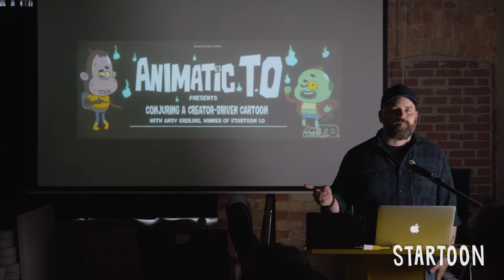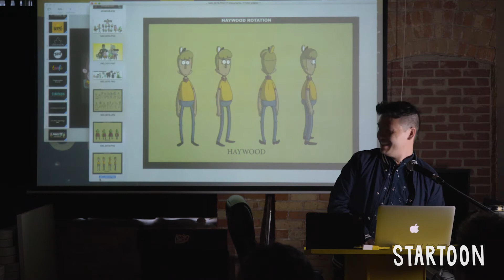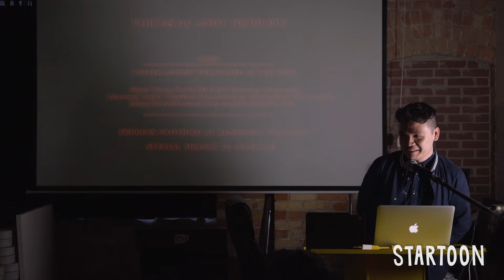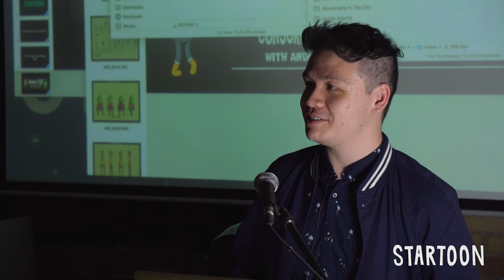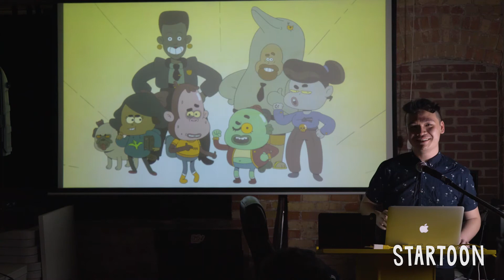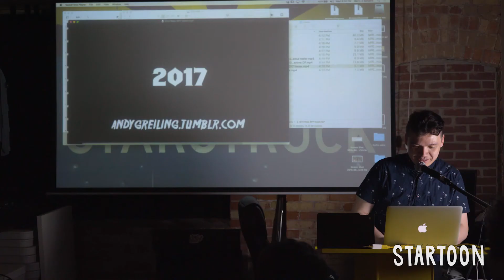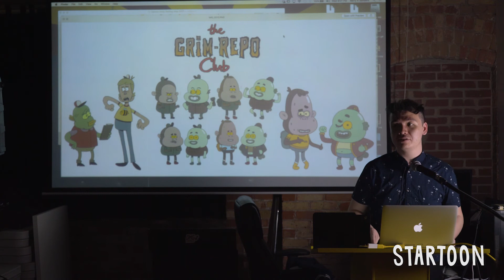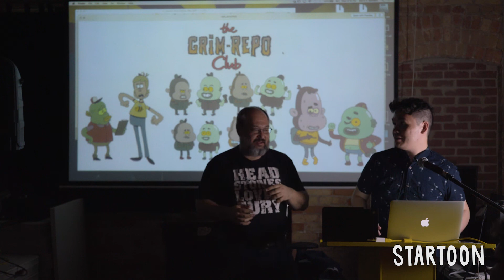Startoon Cartoon Podcast | Episode 5 | Andy Greiling WINNER of Startoon 1.0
This episode of the Startoon Cartoon Podcast was filmed live at AnimaticTO's event featuring the work of Startoon 1.0's winner Andy Greiling. Andy shares his experience with Startoon and shows clips from the show he's been developing with his characters Sonny and Bentley in "The Grim Repo Club"!

Startoon is an initiative designed to connect animators to producers in the annual Startoon Animated Character Competition, and to provide FREE resources from inside the animation industry.

We also have a Startoon Creators Group for all things animation and updates on the Startoon competition. Join here: